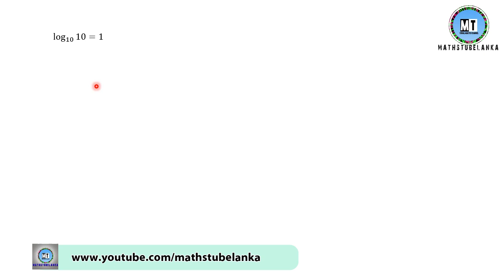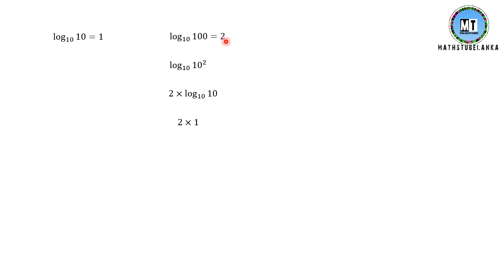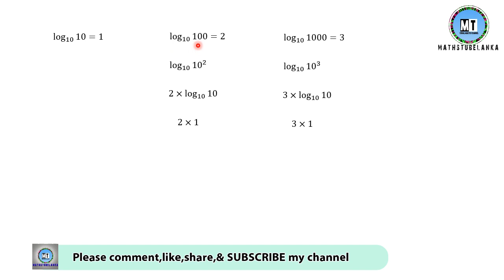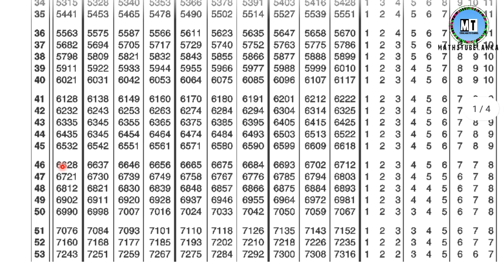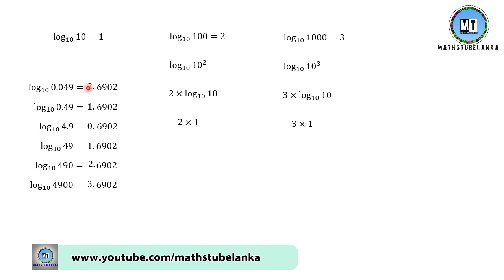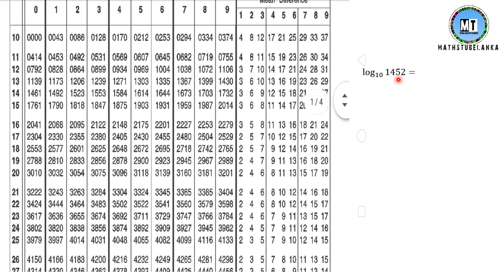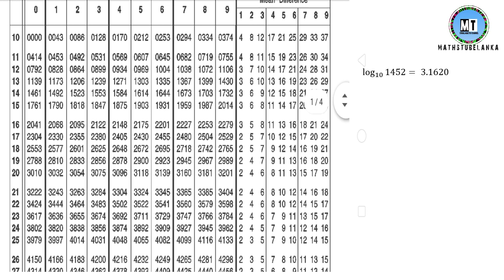ලඝුගණක 02 ලඝුපොත හදුනාගැනීම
ලඝුගණක 01

mathstubelanka සමග වඩා පලදායි ලෙස ගණිත අධ්‍යාපනකය නිර්ත වෙන්න වෙබ් සයිට් එක හෝ ඇප් එක භාවිතා කරන්න